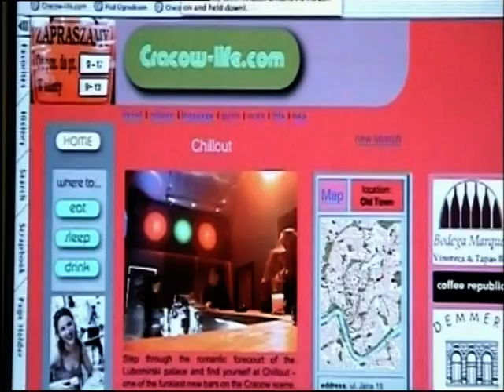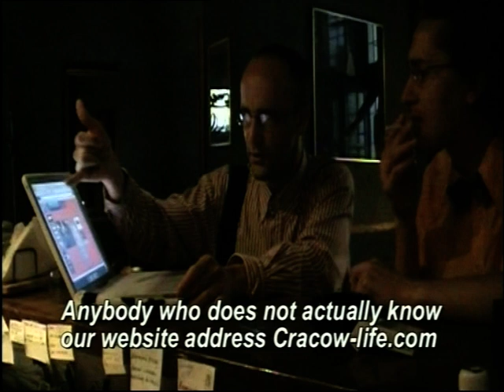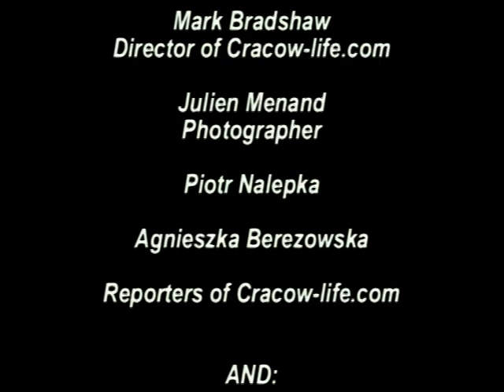Cracow-life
Cracow-life.com, 2003

Tematem filmu jest działalność strony internetowej Cracow-life.com, założonej przez mieszkającego w Krakowie Anglika Marka Bradshow. Tłem filmu jest życie miasta, od wczesnych godzin porannych, budzenia się miasta po życie nocne, klubowe. Firma zajmuje się reklamą miasta, gastronomią, kulturą. Krótka narracja szefa firmy opisuje jak zrodził się pomysł powstania i założenia strony.

Realizacja: Bartłomiej Dyrcz, Piotr Nalepka
Zdjęcia: Bartłomiej Dyrcz
Czas projekcji: 5 min.